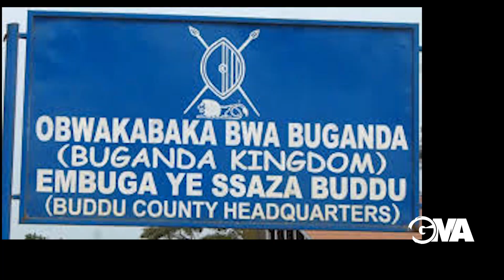BUDDU EFULUMIZZA ENTEEKATEEKA EY'OKUZIMBA EKISAAWE GALIKWOREKA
Pokino June Muleke, the Buddu Ssaza Chief, says they have acquired a 5-acre site next to the Ssaza Headqurters as they launch plans to build a new "world-class" stadium and training facilities for all of their teams.